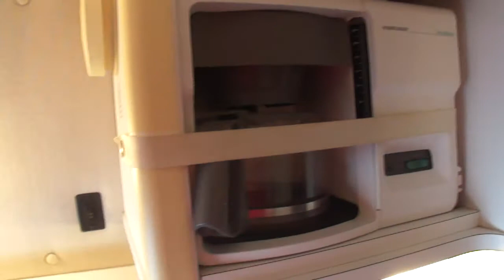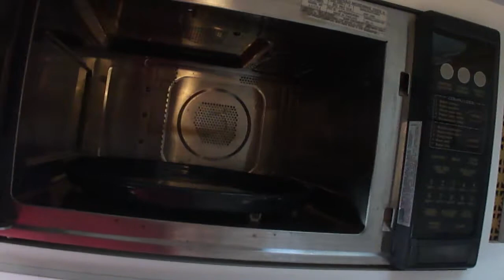1998 Coach House 192KS